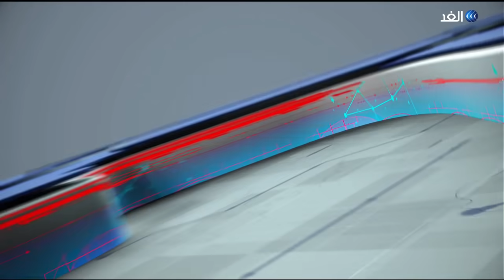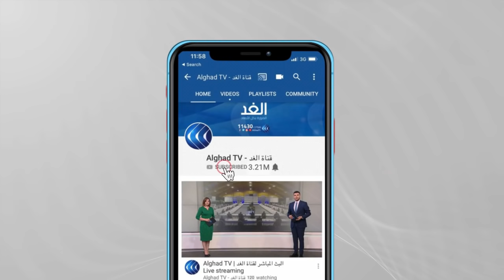تصدر قيس سعيد لنوايا التصويت يؤكد فقدان خصومه لورقة الشارع التونسي | حصة مغاربية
تصدر الرئيس_التونسي قيس_سعيد نوايا التصويت للانتخابات الرئاسية المقبلة عام 2024، حيث حصل على نسبة واحد وتسعين فاصل واحد في المائة بحسب استطلاع للرأي لشركة سيغما_كونساي .
من جهة أخرى دعت منظمات وشخصيات داعمة لقيس سعيد إلى الخروج السبت المقبل في مسيرة دعما للرئيس بعد وقفة احتجاجية جاءت من معارضيه الرافضين لقرارته ..
تفاصيل أكثر عن الموضوع مع ضيفا قناة الغد من تونس عبدالحميد بن مصباح الباحث في الشؤون القانونية والدستورية و فاضل الطياشي الكاتب الصحفي بصحيفة الشروق التونسية.